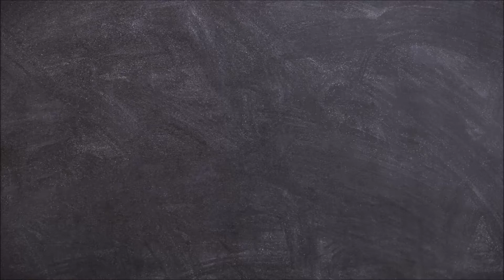Ice Cream Dream - Lego Puzzle Timelapse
Todays menu:
Ice Cream Dream - Lego
Chronicle Books No. 51795